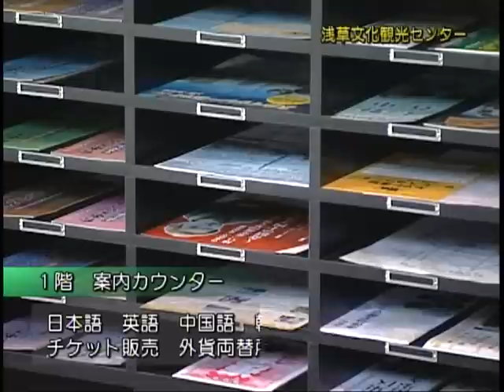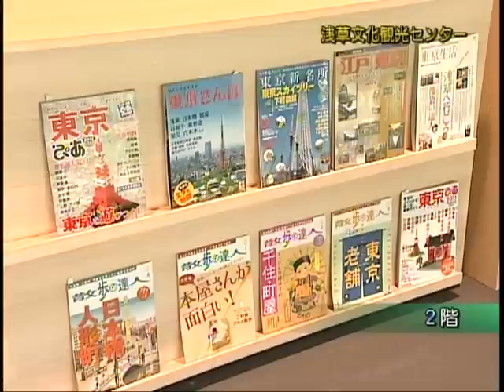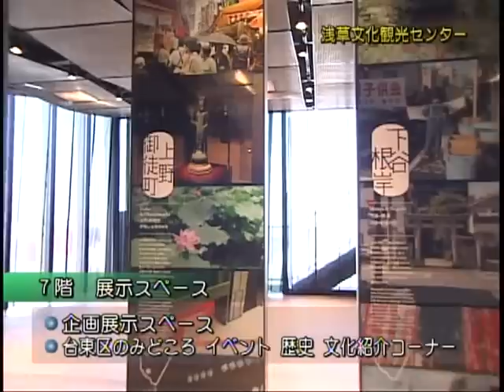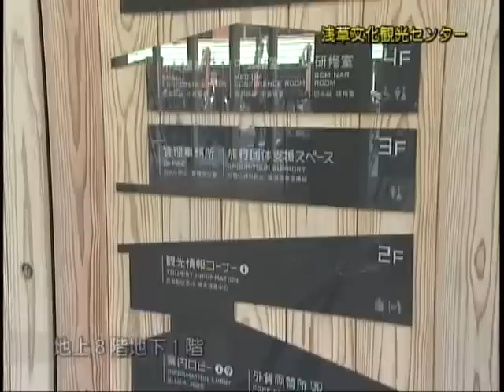浅草文化観光センターリニューアルオープン！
‹生活便利帳　浅草文化観光センターリニューアルオープン！›
〔台東区役所制作番組〕
　浅草文化観光センターは、雷門前の台東区の観光案内施設です。平成25年4月にリニューアルオープンし、台東区を訪れる多くの皆さんに今まで以上に役立つ情報、サービスを提供しております。是非ご利用ください。